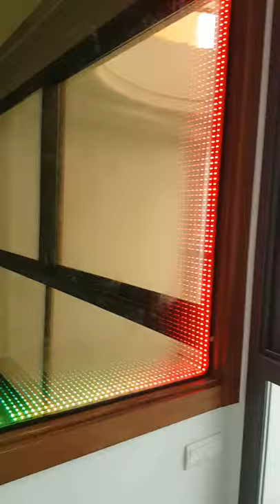Miroire infini des deux cotés